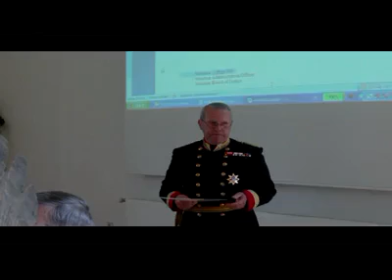K.u.K. Traditionsgendarmerie 1899